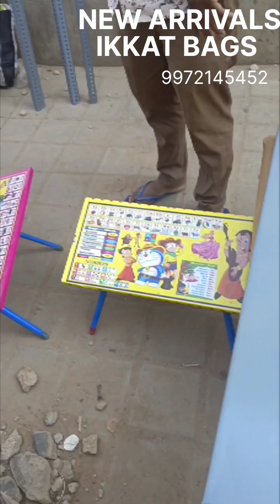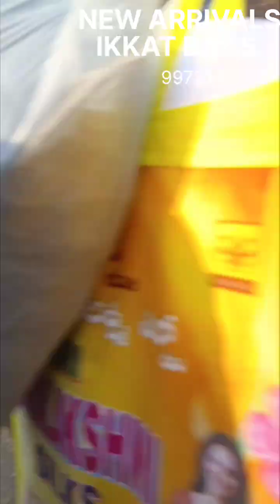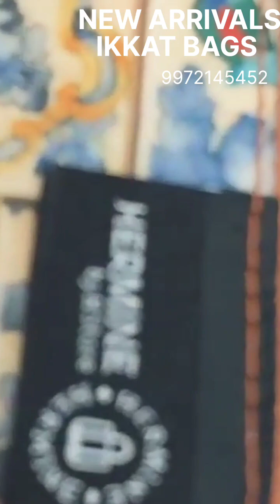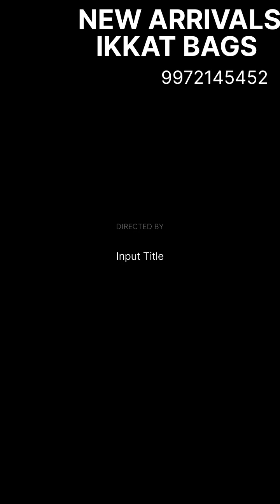🇮🇳👜 Designer handmade bags#youtubeshorts#shortsfeed#handmade#ikkat#online#booking 9972145452